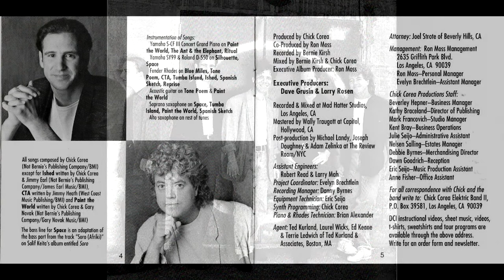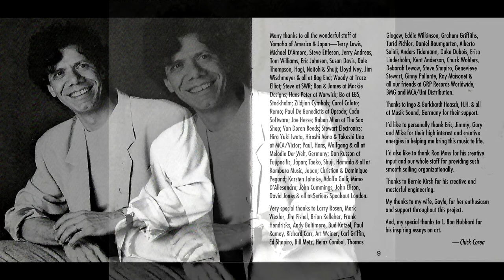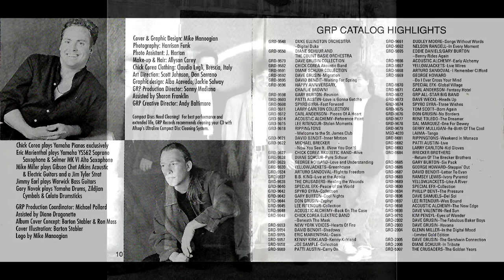Silhouette - SPACE | Paint the World | Chick Corea Elektric Band II (E. B. 2)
Silhouette (C. Corea) // Space (C. Corea)
Album: Paint the World
Artist: Chick Corea Elektric Band II (Electric Band 2)
Year: 1993
(Audio HQ)
(with Cover Book images)

Chick Corea: Piano, Keyboards
Eric Marienthal: Saxophons
Jimmy Earl: Bass
Gary Novak: Drums
Mike Miller: Electric & Acoustic Guitars

Tracks 5 & 6 together (united in only one video):
00:00 - Silhouette
01:43 - Space